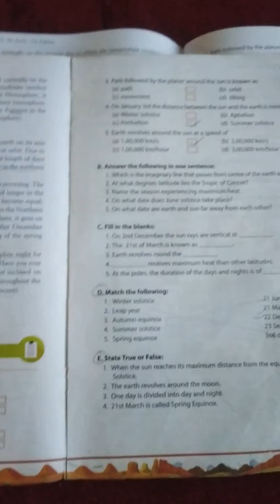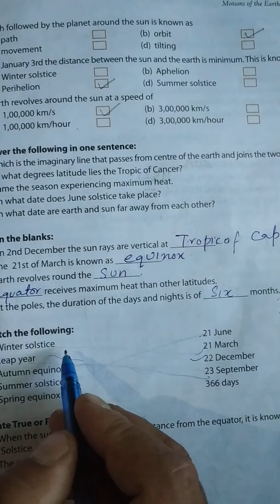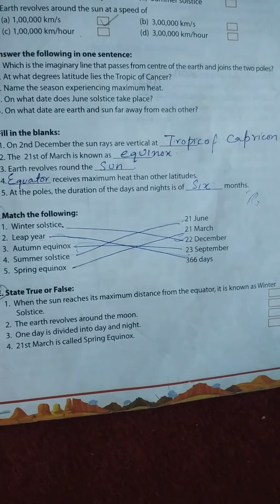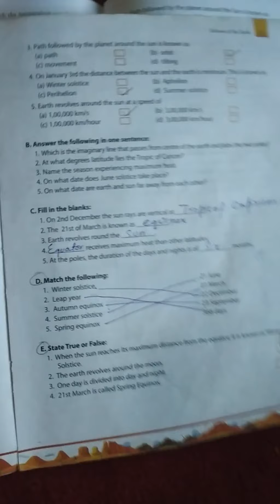class 6 geography chapter the motion of earth